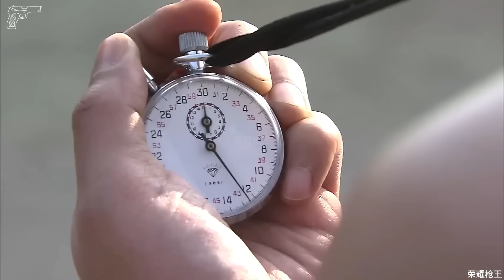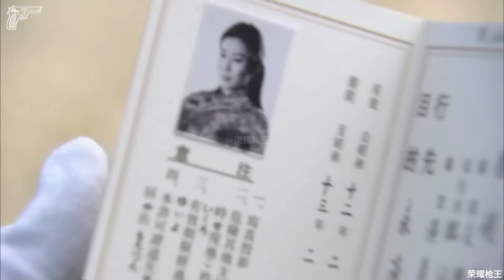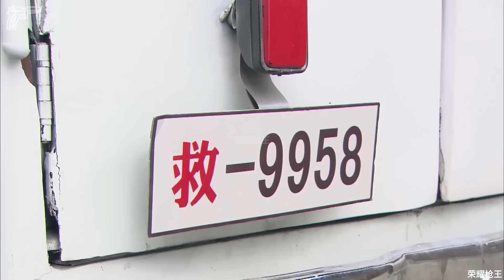抗日電影！五大美女被訓練成為最強特工，專門喬裝刺殺日本官員！ ⚔️ 功夫 MMA | Kung Fu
【正版授权】

荣耀枪王 Great Gun King#武侠片#激战#Gunfight Anti-Japanese War Anti-Japanese War Tactics Kung Fu Master#Chinese-Kungfu#中國功夫#功夫大師#中国电视剧#监狱#擂台#shaolin kong fu#空手道#武士#english movies 2024 full movie#kickboxing#MMA#电影#抗日#⚔️抗戰#狙击#霍元甲#狙击手#神枪手#越狱#prison Break#action#抗戰#MMA MMA Fighter Kung Fu#Shaolin Kung Fu#功夫大师#master Samurai#Karate#玄幻#怪物#废柴逆袭#English subtitles

TXSM